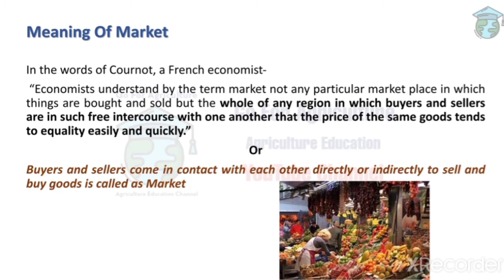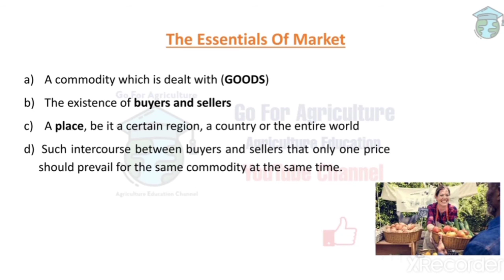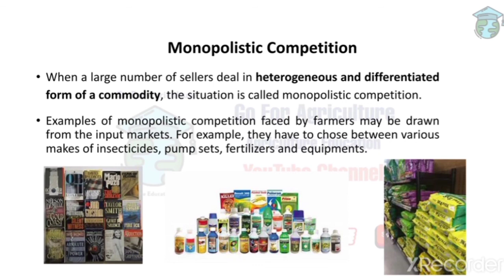Market and Market structure lec 16 • Go For Agriculture Education